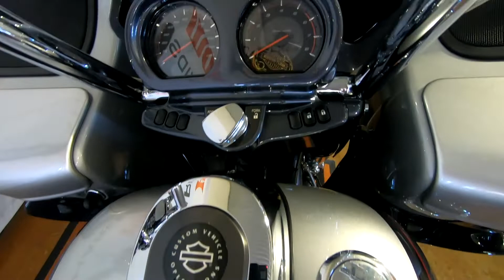2019 Harley-Davidson CVO Road Glide FLTRXSE - Used Motorcycle For Sale - Sunbury, OH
Please visit Farrow North Harley-Davidson to view this Used Lightening Silver & Charred Steel with Steel Black Hole 2019 Harley-Davidson CVO Road Glide FLTRXSE for sale near Sunbury, Ohio.

Stock #: PNS1505

Description:
2019 Harley-Davidson CVO Road Glide FLTRXSE
For those who want to cut the widest swath possible, we’re proud to offer the CVO™ Road Glide®.  From the tip of its shark-nose fairing and new Fang spoiler to its LED rear light, this machine is loaded with the kind of custom details that will turn heads and drop jaws wherever it goes. You get Milwaukee-Eight® 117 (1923cc) power. Red rocker covers with a new Heavy Breather intake. Premium BOOM! ™ Box GTS infotainment with wireless interface, 2 amplifiers, 600 watts of clear audio performance and bi-amp speakers in the front fairing and saddlebag lids. Paint that will put high-end, one-off custom jobs to shame. And premium 21” front and 18” rear wheels. Everywhere your eyes rest, you’ll find a custom detail. We took this machine as far as it goes. Now it’s your turn.